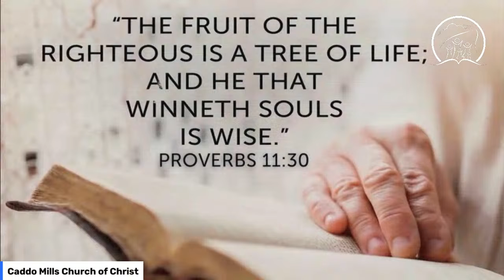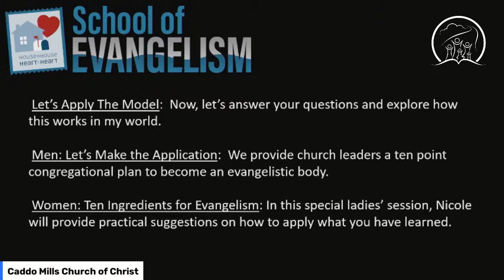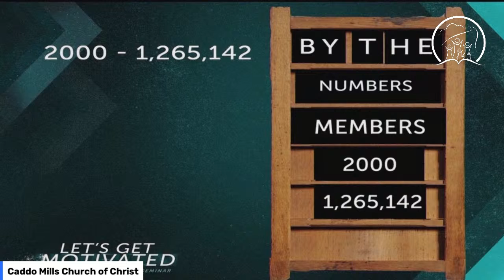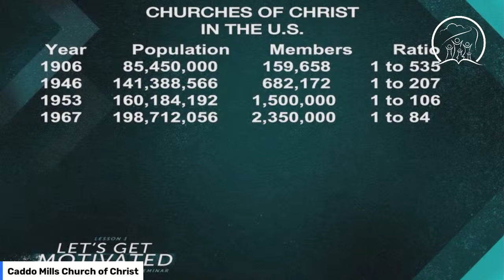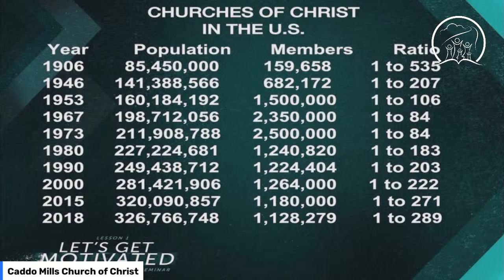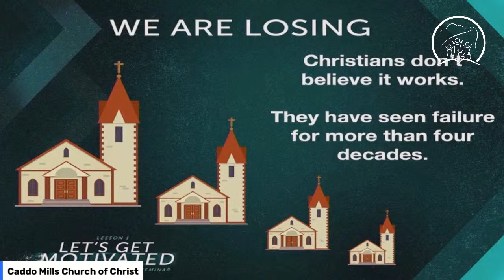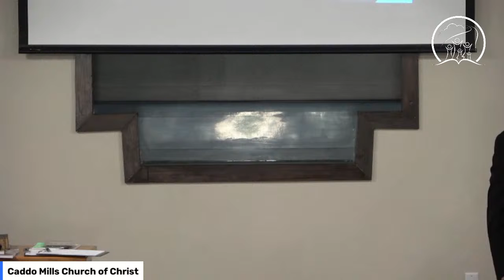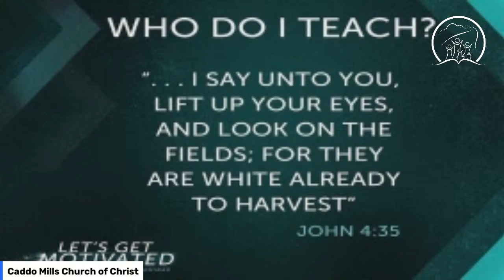Friday Evening Lesson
Friday Evening Lesson 7/9/2021